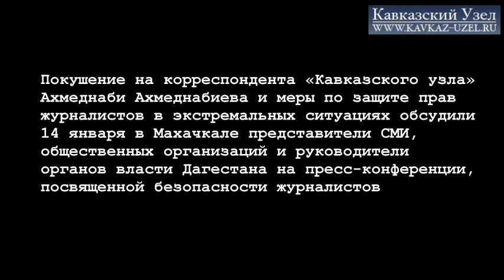«Можно спорить - стрелять нельзя»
Покушение на корреспондента «Кавказского узла» Ахмеднаби Ахмеднабиева и меры по защите прав журналистов в экстремальных ситуациях обсудили 14 января в Махачкале представители СМИ, общественных организаций и руководители органов власти Дагестана на пресс-конференции, посвященной безопасности журналистов. Подробнее читайте на "Кавказском узле"